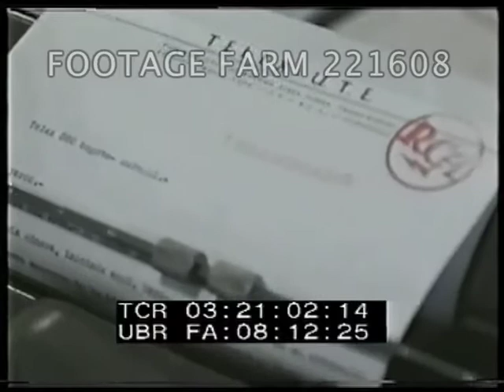The President (LBJ): April 1967 Pt.3/3 221608-03 | Footage Farm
The President (LBJ): April 1967 (Pt. 3 of 3)
14Apr67  Signing declaration for a Latin American Common Market to begin 1970.  Press room & reporters typing.  Delegations leave meeting w/ handshakes.  LBJ & others board Air Force One.  More shots of LBJ w/ others sitting & listening.  Motors of plane over clouds.
03:22:31  West German flag flying.  Death of Konrad Adenauer & photo banner, LBJ & others arrive for funeral.  Views of river; POV from boat on river past grain elevators, barges passing.  Bonn, Germany; LBJ & others talking.  Int. of Bundestag; Cologne Cathedral ext. w/ flying buttresses.  Military band & formal funeral procession cadence w/ casket followed by heads of state including De Gaulle.  Body onto naval ship.  Twilight.
03:25:18  Chancellor Kurt Kiesinger w/ LBJ.  Photo op outside & LBJ's voice over.  W/ Vice Chancellor Willy Brandt & Dean Rusk.  LBJ waving & plane in flight.
03:26:21  28Apr67  General William C. Westmoreland speaking SOF before joint session of Congress calling for continued support in Vietnam.
03:27:29  Westmoreland & LBJ at White House reception.  LBJ VO:  "I do not expect every American to agree with each action...if the facts are better understood."   Return to Westmoreland speaking before Congress. "...we will prevail in Vietnam over the Communist aggressor."
Lyndon Baines Johnson; Presidential entertaining; Economics; World Trade; Latin America Common Market;  Vietnam War; Germany State Funeral;